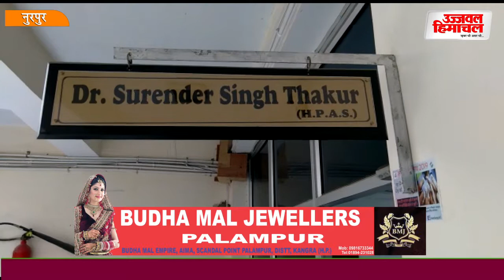वीकेंड लॉकडाउन की पूर्ण अनुपालना सुनिश्चित करवाई जाएगी : सुरेंद्र ठाकुर